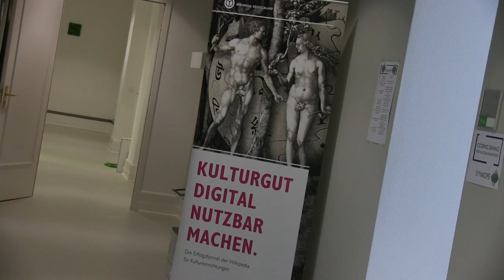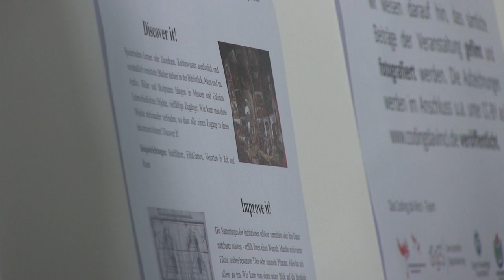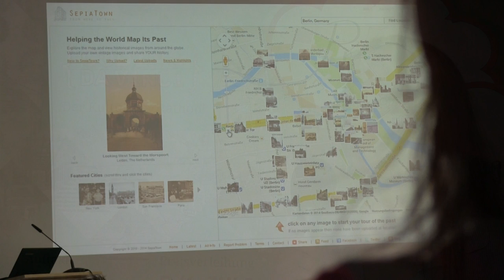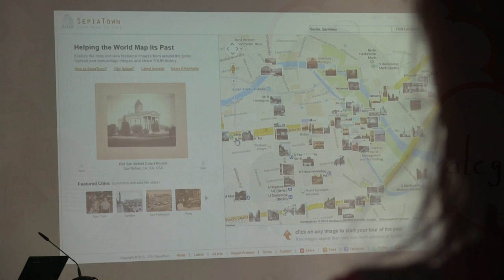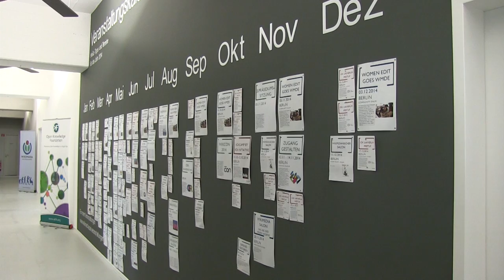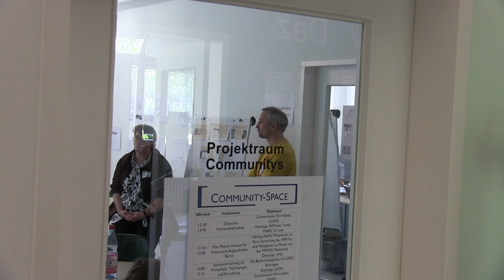Coding Da Vinci -- Ein Kultur-Hackathon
Die Digitalisierung hält auch in Kulturinstitutionen Einzug: Immer mehr Bibliotheken, Galerien, Archive und Museen digitalisieren ihre Bestände. Was lässt sich damit anfangen, wenn diese Digitalisate frei zugänglich und nachnutzbar werden? Um das herauszufinden, kamen am 26./27. April 2014 Vertreter aus dem Kulturbereich mit Entwicklern, Designern und Spieleentwicklern zusammen. Unter dem Titel „Coding da Vinci" fand der erste Kultur-Hackathon statt, der beide Welten zusammenbrachte.